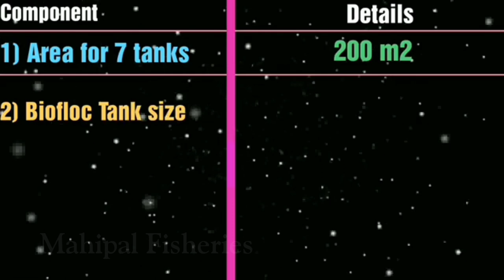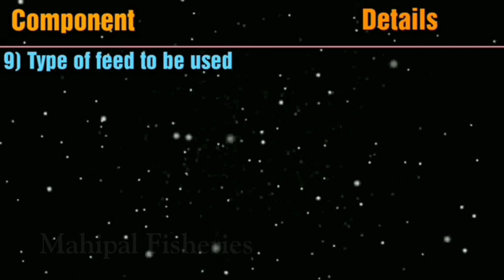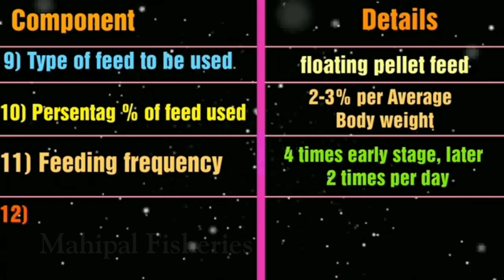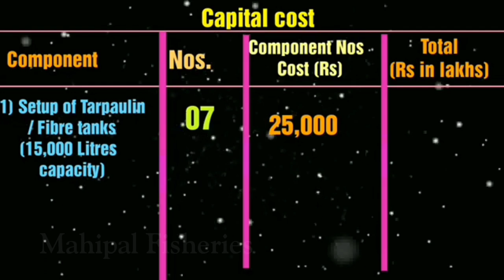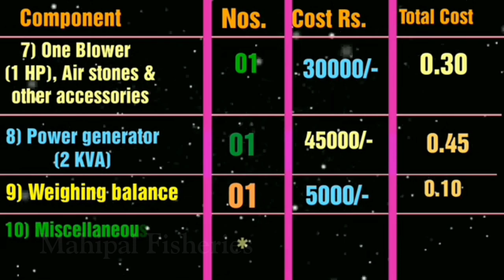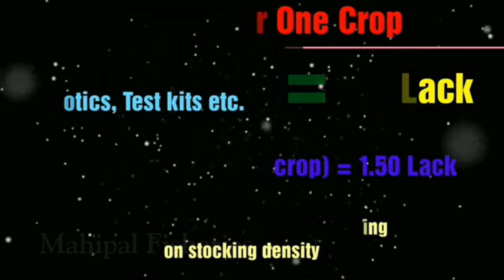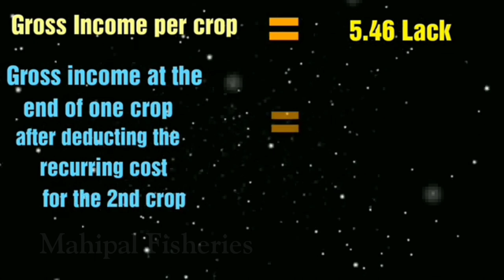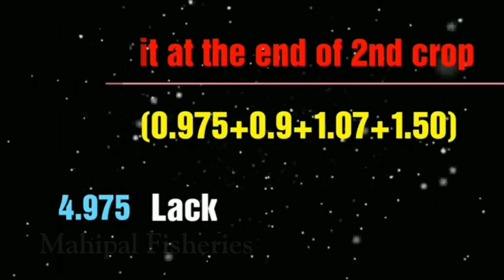Biofloc Fish Farming Setup Cost Modal || Profit And Loss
Welcome to the Mahipal Fisheries Youtube Channel

I'm on Instagram as @mahi_fisheries. Install the app to follow my photos and videos.